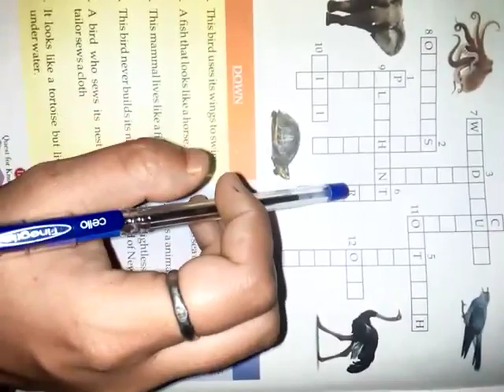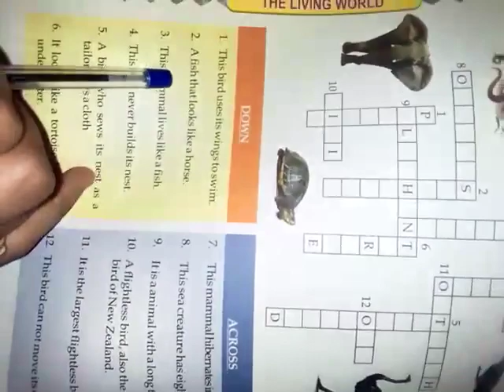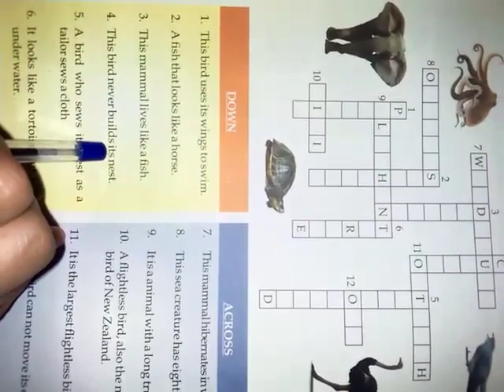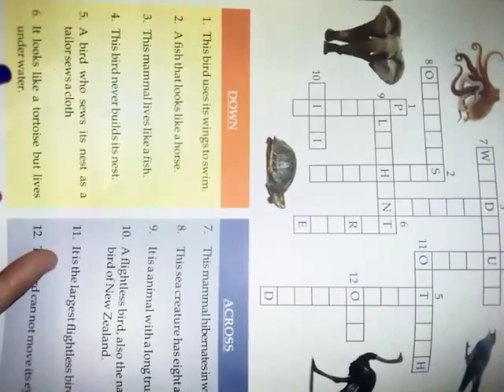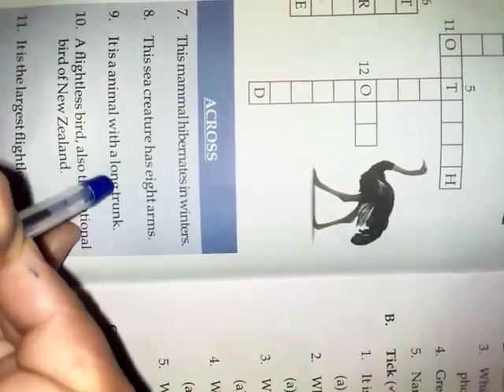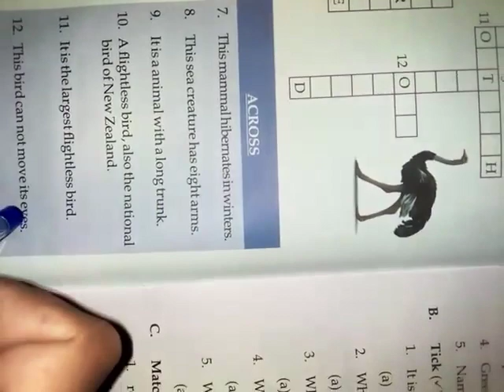Class 4 th GK